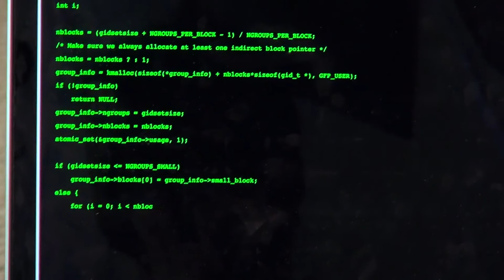2015 NYUAD International Hackathon for Social Good in the Arab World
Watch hackers and mentors talk about their experience at the 2015 International Hackathon for Social Good in the Arab World. The hackathon brings together over 100 hackers from all over the world for three exciting days of brainstorming, teamwork, and coding.